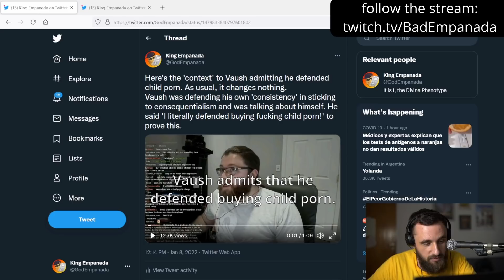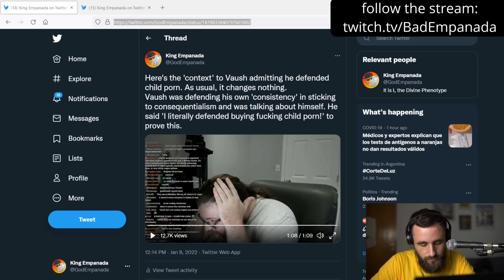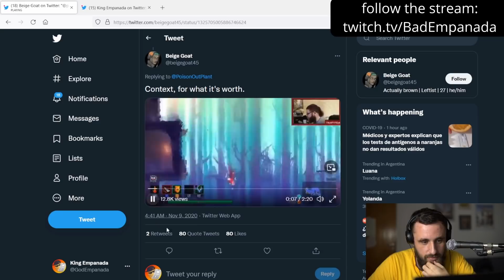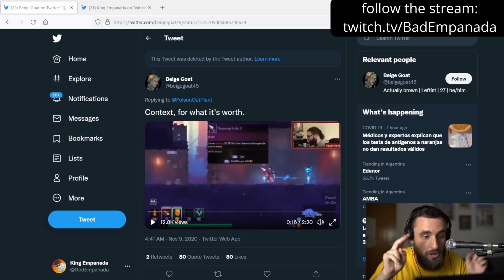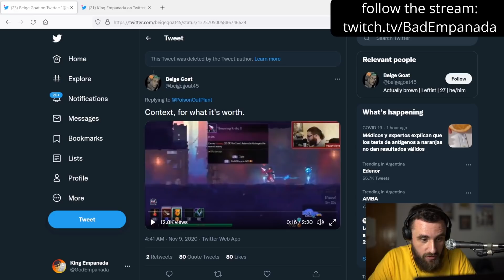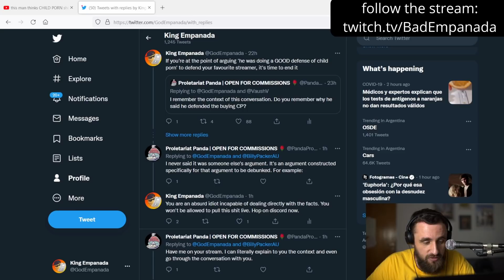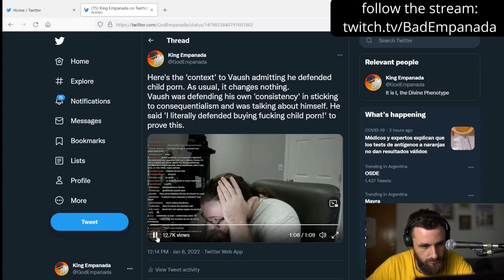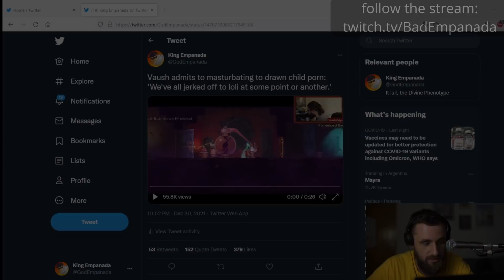DEBATING Vaush Fan on Vaush's Pro-CP Takes - A Sophist Simp Imitates His Idols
"Hypothetically speaking, with utilitarian moral framework, I will say anything to avoid having to reckon with the actual facts at hand"